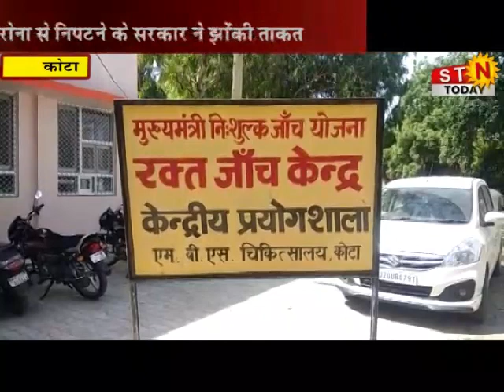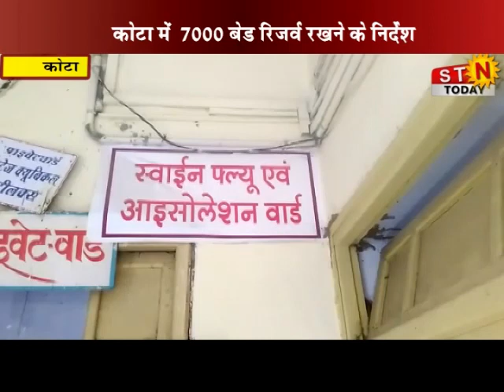26 March 2020 @ NEWS 09 pm कोटा में 7000 बेड रिजर्व रखने के निर्देश